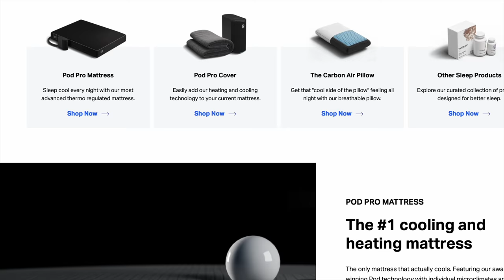DOES CROSSFIT MAKE WOMEN BULKY??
Does crossfit make girls Bulky? and what does it take to put on muscle and get jacked! gym owners perspective on the questions we get asked!

-EMOM 10
odd - 1 clean + 3 push press
even - 12-14 chin ups
(use a band and focus on full ext at the bottom of each rep, and build in weight for the push press)
-then-
3 rounds:
20 STOH (95/65) (rx+ 115/75)
40/30 cal bike
3 rope climb
Accessory work:
3 sets:
10 hammer curls
right into
20 alt DB curls
15 tuck crunch
10 V- ups
:30 sec plank
Cardio workout kristi and Patrick did:
4 rounds:
800m run
2k bike erg
1k ski erg
- My favorite Supplements (Collagen, IntraFormance, Phormula 1, Ignition...etc):
**AMAZON Favorites (Camera Lens, Gym Equipment, etc):